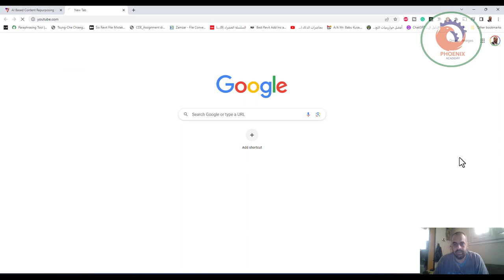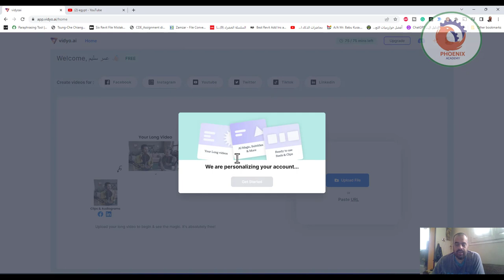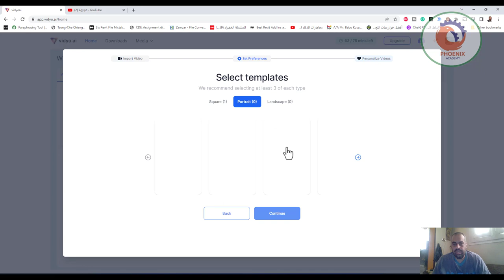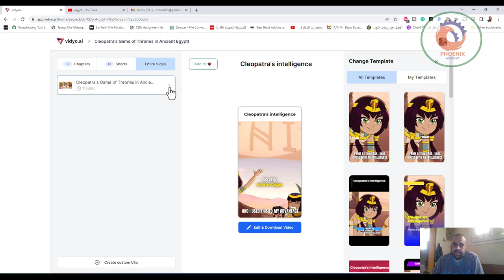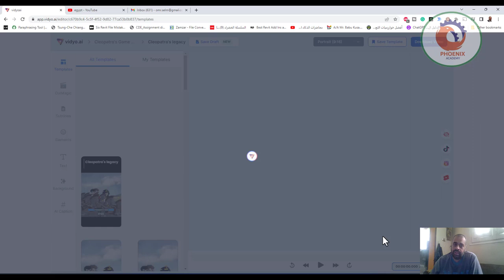صديق اليوتيوبرز و صانعي المحتوي علي السوشيال ميديا vidyo ai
❤️ روابط التواصل
✅ انستجرام